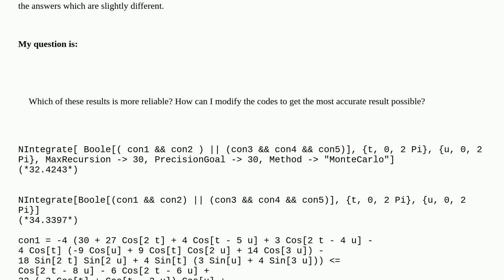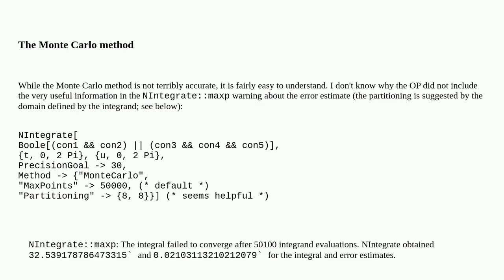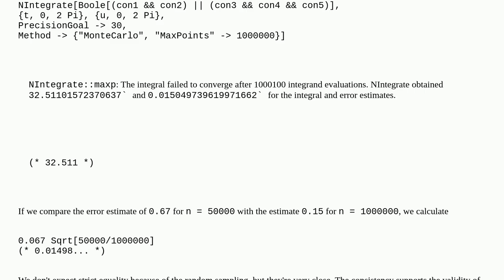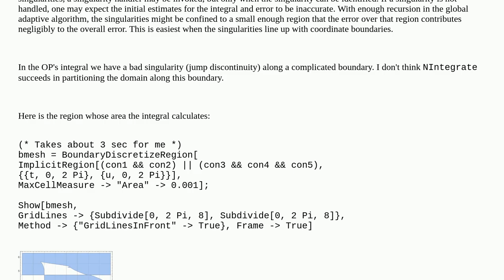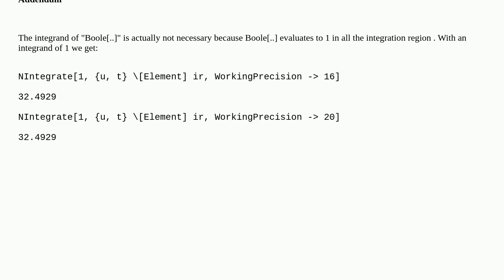Mathematica: How to modify the given codes (NIntegrate of Boole) to get the most accurate result ...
How to modify the given codes (NIntegrate of Boole) to get the most accurate result possible?

A special thanks goes out to the community

  machine-precision calculus-and-analysis numerical-integration precision-and-accuracy